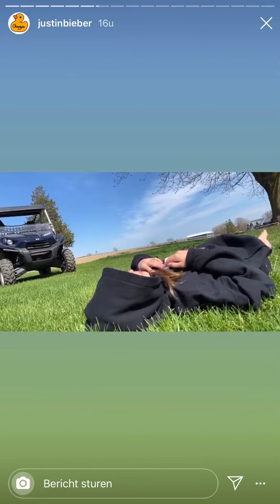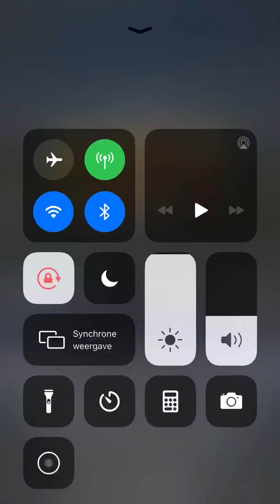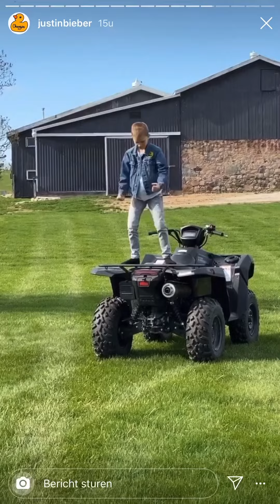JUSTIN BIEBER INSTAGRAM STORY MAY 4TH/ HAILEY AND FAMILY FUNNY / SINGS ONE LESS LONLEY GIRL